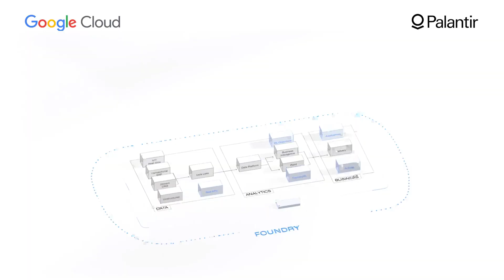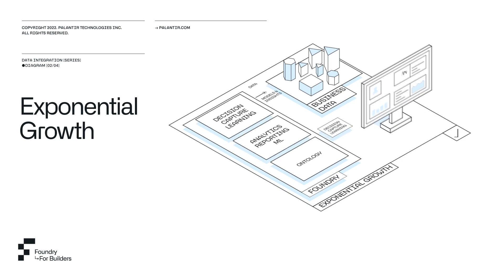PALANTIR - GOOGLE PARTNERSHIP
Palantir and Google Cloud Announce Strategic Partnership! To enable data-driven transformation for their clients, Palantir and Google Cloud are excited to partner in providing commercial customers with an end-to-end data solution, turbocharging Palantir Foundry’s operational decision making with Google Cloud’s capabilities in analytics, artificial intelligence, and machine learning.